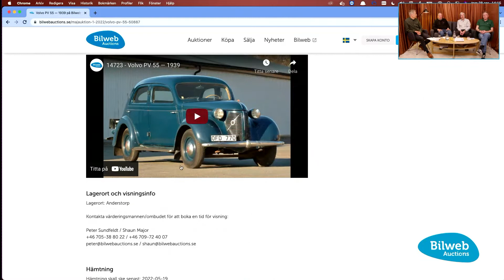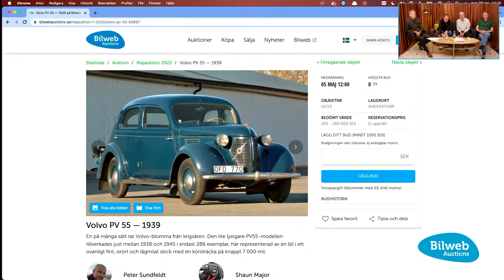Bilweb Auctions talks - Volvo PV 55 — 1939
Med kopian det gamla registreringsbeviset går det att söka vidare och hitta bilens fulla historik med research och Riksarkivets fina service. Den återregistrerades i alla fall på våren 1990 och vårdades i många år av en Volvohandlare och bilentusiast i Karlshamn innan nuvarande ägare tog över vårdnaden 2007. Han har andra äldre Volvo-projekt som han vill fokusera på och PV55:an får därför nu möjligheten att söka sig en ny ägare.